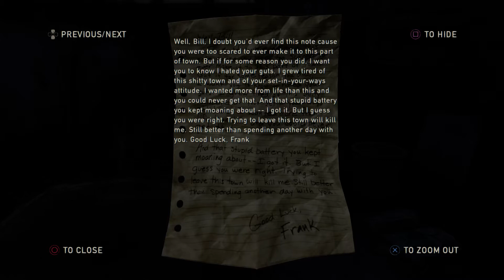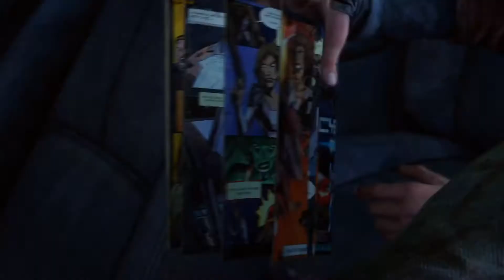The Last of Us™ Remastered #15 - Grounded Mode Walkthrough (All Collectibles)